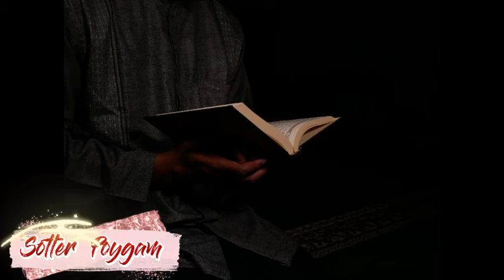কতিপয় প্রচলিত বিদআত। মুফতি খালিদ সাইফুল্লাহ হাফি.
বিদআতের পরিচয়